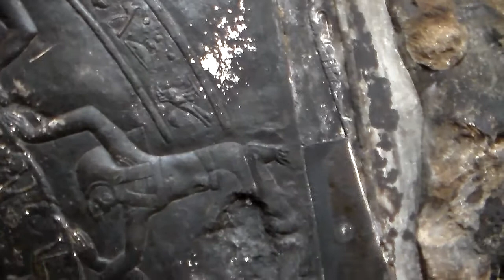Dendera temple with Mohamed Abdel Galil part 2